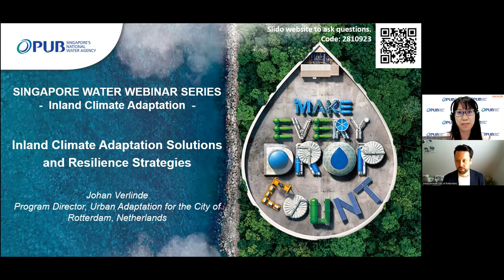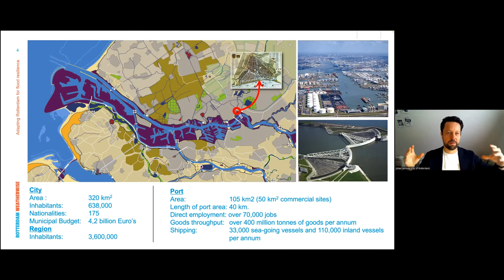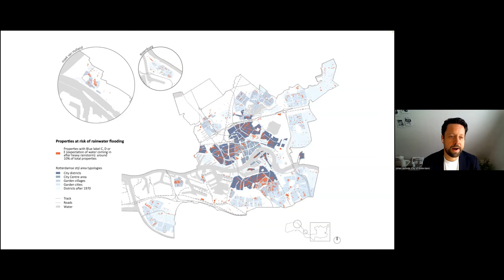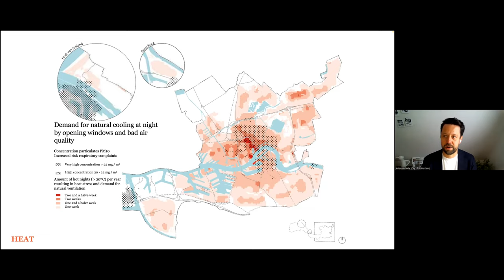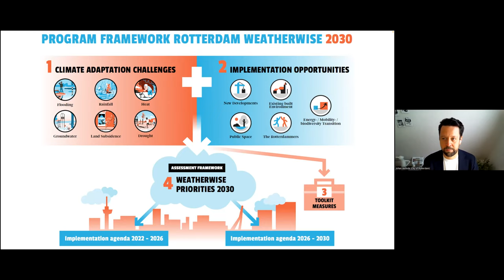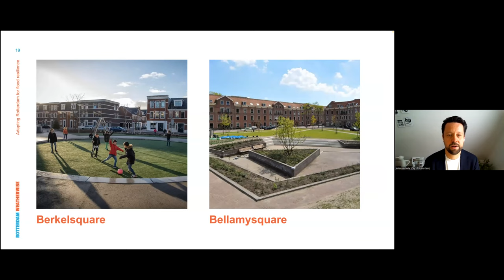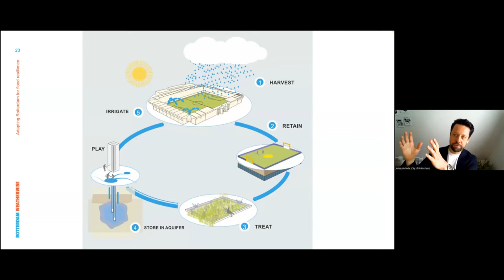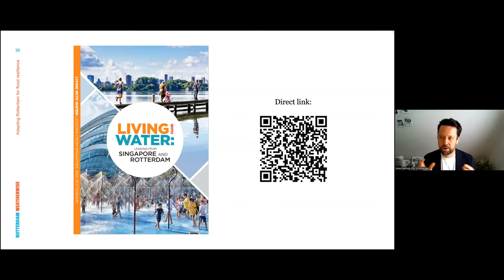[30 March 2023] 03 Inland Climate Adaptation Solutions and Resilience Strategies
Learn from Mr Johan Verlinde on how Rotterdam (the Netherlands) is adapting to climate change and how they manage stormwater and droughts with interesting ideas.